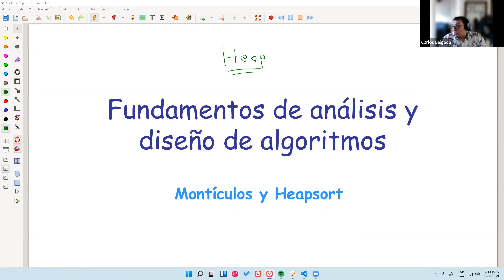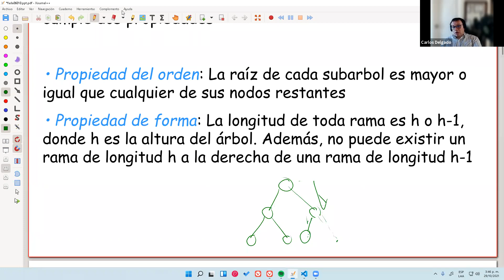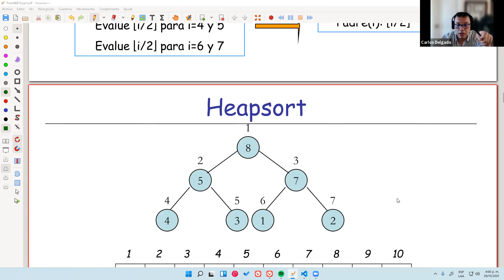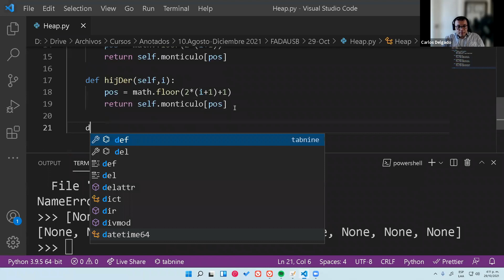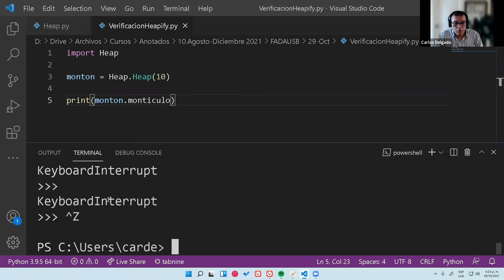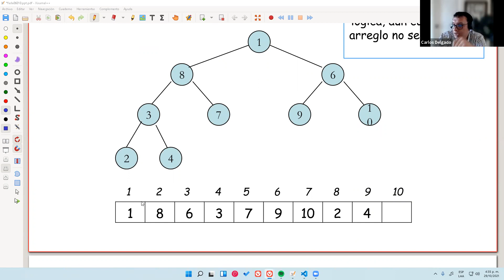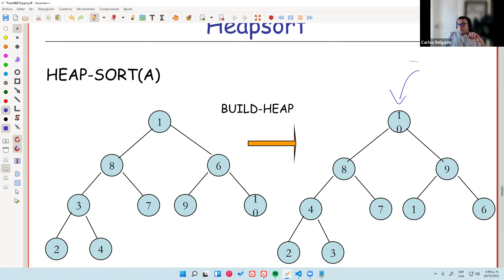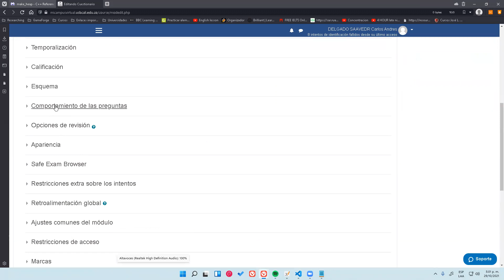47A. Análisis de algoritmos Monticulos y HeapSort (Explicación larga)